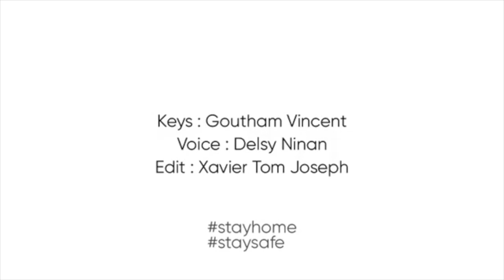ക്രൂശിന്‍ നിഴലില്‍ നീറും മുറിവില്‍ | KRUSHIN NIZHALIL | REPRISE | DELSY NINAN | GOUTHAM VINCENT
THIS VIDEO HAS BEEN PRODUCED DURING THE COVID LOCK DOWN USING VERY MINIMAL EQUIPMENTS. PLEASE OMIT THE MISTAKES .

Original Song Written And Composed By Fr. Shaji Thumpehirayil

Vocals - DELSY NINAN @Delsy Ninan
Keys - Goutham Vincent

LYRCIS
ക്രൂശിന്‍ നിഴലില്‍ നീറും മുറിവില്‍
മനം പാടി നിന്‍ സ്തോത്രം
വീഴും വഴിയില്‍ താഴും ചുഴിയില്‍
മിഴി തേടി നിന്‍ രൂപം
ഇടം വലവും ഇരുള്‍ പെരുകി
ഇല്ല വേറൊരാളെന്നെ
ഒന്നു താങ്ങുവാന്‍ നാഥാ (2) (ക്രൂശിന്‍..)
                        1
സീയോന്‍ വഴിയില്‍ സ്നേഹം തിരഞ്ഞ്
ഒരുപാട് നീറി ഞാന്‍
ഭാരം ചുമന്നും രോഗം സഹിച്ചും
മിഴിനീര് തൂകി ഞാന്‍
മുള്ളില്‍ കുടുങ്ങി തേങ്ങിക്കരയും
ഒരു പാവമാണേ ഞാന്‍
എന്നെത്തിരക്കി തേടി വരുവാന്‍
പ്രിയനേശു നീ മാത്രം (ക്രൂശിന്‍..)
                        2
ന്യായം ശ്രവിക്കാന്‍ ആളില്ലാതായി
ഞാനെന്‍റെ നാവടക്കി
നീതി ലഭിക്കും വേദിയില്ലാതായ്
വിധിയേട്ടു വാങ്ങി ഞാന്‍
പിഴ നിരത്തി തോളില്‍ ചുമത്താന്‍
പ്രിയസ്നേഹിതരും ചേര്‍ന്നു
എന്നെ കുരുക്കാന്‍ തീര്‍ത്ത കെണികള്‍
പ്രിയനേശു ഭേദിച്ചു (ക്രൂശിന്‍..)